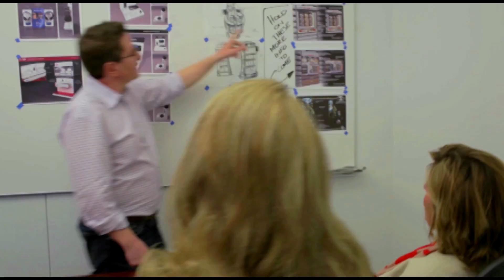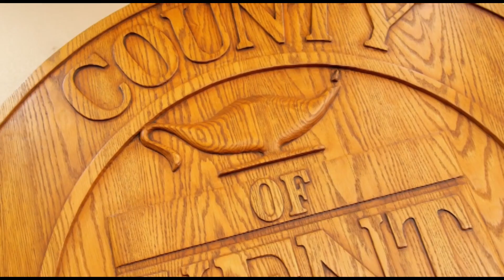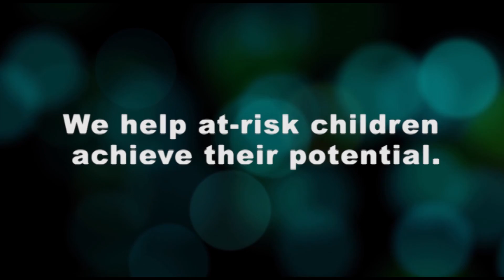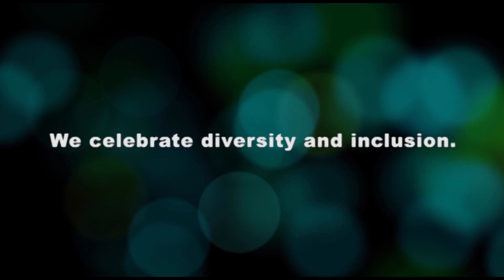Kent County Board of Commissioners' Finance & Physical Resources Committee - 11.15.2016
The Kent County Board of Commissioners' Finance & Physical Resources Committee meeting for November 15, 2016.